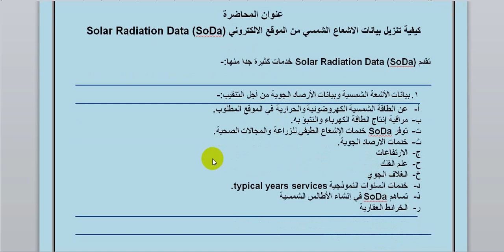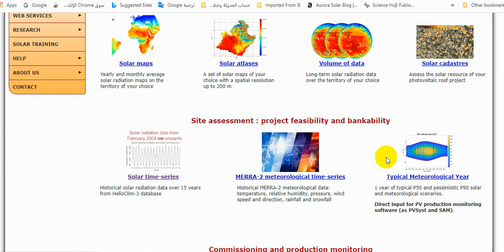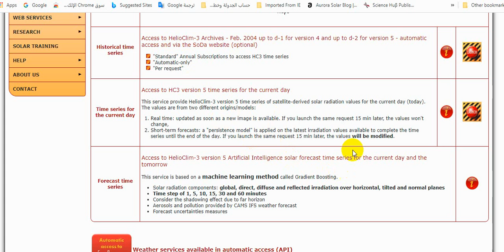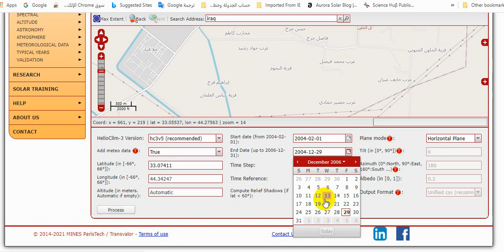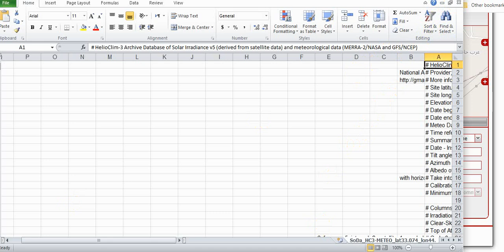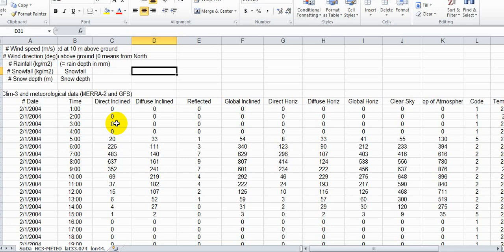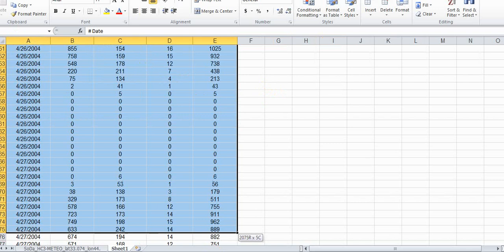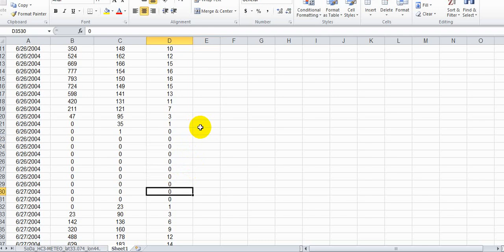كيفية تنزيل بيانات الإشعاع الشمسي من الموقع الإلكتروني Solar Radiation Data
تقدم (Solar Radiation Data (SoDa خدمات كثيرة جدا منها:-
1. بيانات الأشعة الشمسية وبيانات الأرصاد الجوية من أجل التنقيب:-
أ‌- عن الطاقة الشمسية الكهروضوئية والحرارية في الموقع المطلوب.
ب‌- مراقبة إنتاج الطاقة الكهرباء والتنبؤ به.
ت‌- توفر SoDa خدمات الإشعاع الطيفي للزراعة والمجالات الصحية.
ث‌- خدمات الأرصاد الجوية.
ج‌- الارتفاعات
ح‌- علم الفلك
خ‌- الغلاف الجوي
د‌- خدمات السنوات النموذجية typical years services.
ذ‌- تساهم SoDa في إنشاء الأطالس الشمسية
ر‌- الخرائط العقارية
Modern-Era Retrospective analysis for Research and Applications, Version 2
تحليل العصر الحديث للأبحاث والتطبيقات ، الإصدار 2 (MERRA-2) البيانات بدءًا من عام 1980
 تواصل معنا على:
مؤسسة الإغضان على الفيس بوك